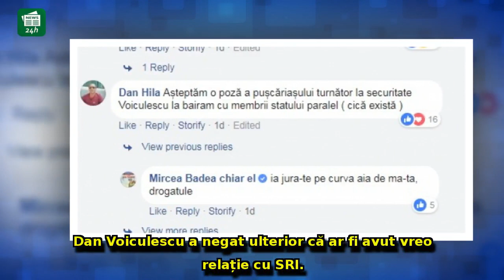Mircea Badea s-a dezlănțuit după dezvăluirile lui Ghiță legate de Dan Voiculescu: 'Drogatule'